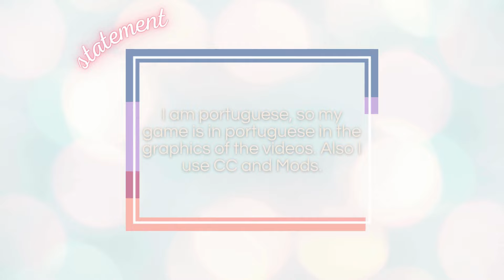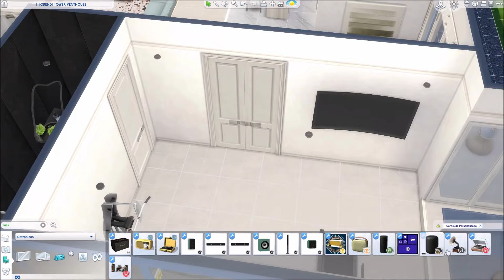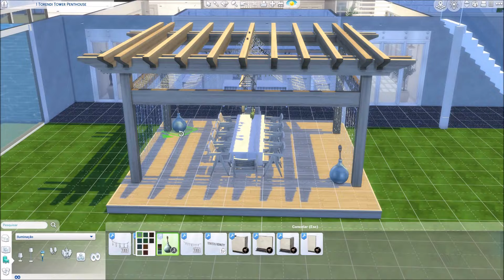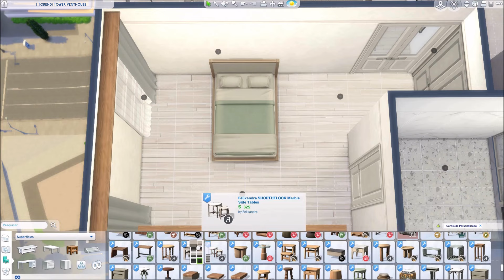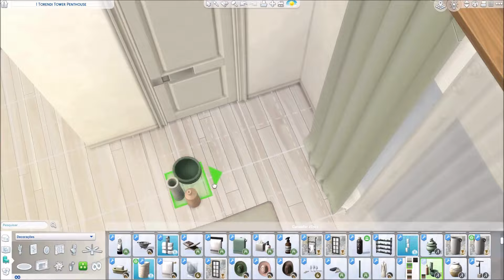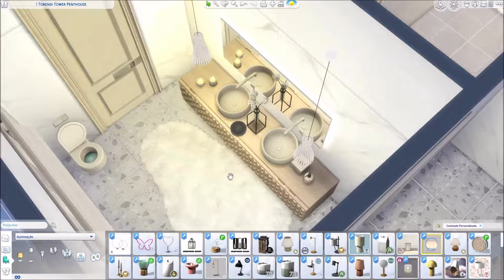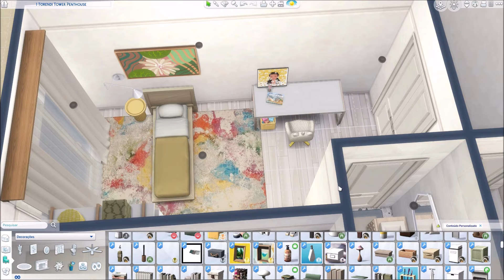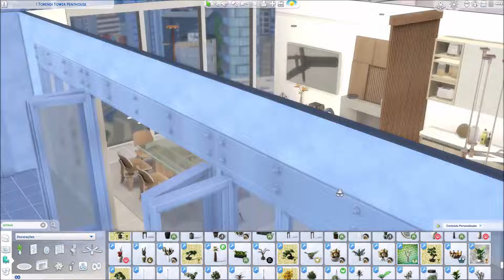1 Torendi Tower Penthouse [Speed Build] THE SIMS 4